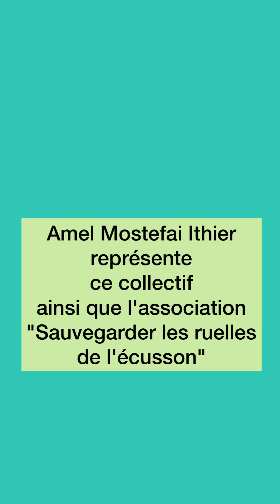L’association « Montpellier propre » dénonce l’échec de l’opération « zéro déchet au sol »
À Montpellier depuis le mois de janvier 2023, l’opération « zéro déchet au sol » a été lancée, elle consiste à avoir modifié le mode de collecte des déchets.

Cette￼ opération a été précédée d’une expérimentation depuis l’été 2022, expérimentation qui selon l’association « Montpellier Propre » est un échec.

Deux représentants de cette association témoignent dans cette vidéo.